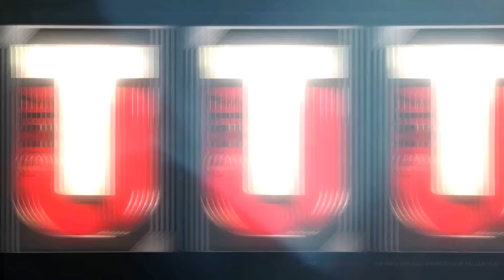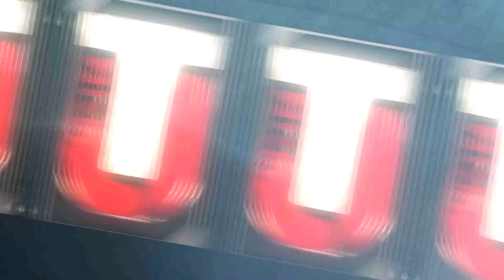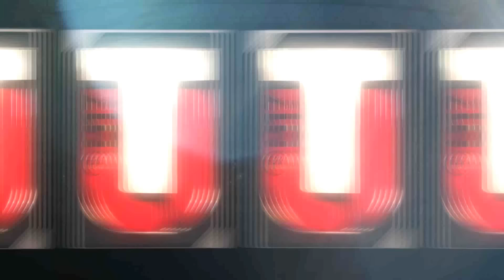INSANE DAK PRESCOTT PULL! BEST PACK EVER! (NOT CLICKBAIT) - Madden 17 Ultimate Team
GOTTA STREAM MORE OFTEN! PACKS BE LIT!

Madden 17 Ultimate Team! I play a lot of Madden 17 Ultimate Team! I post Madden 17 Ultimate Team Pack Openings! I post Madden 17 Ultimate Team Season. If I have any I also post Madden 17 Ultimate Team Coin Making Tips and Madden 17 Ultimate Team team building tips. Enjoy!